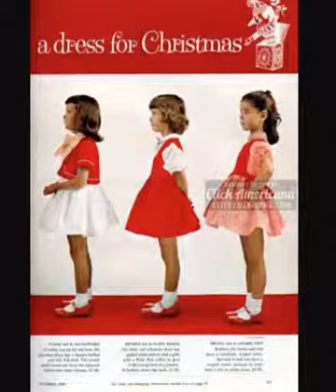Christmas Dresses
Vestidos de Navidad